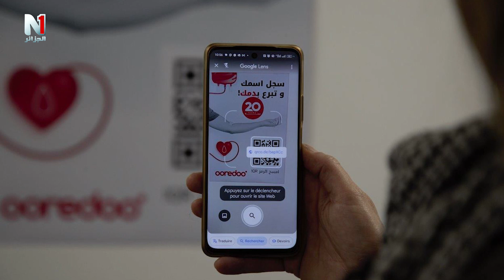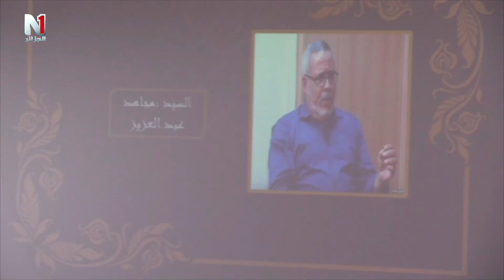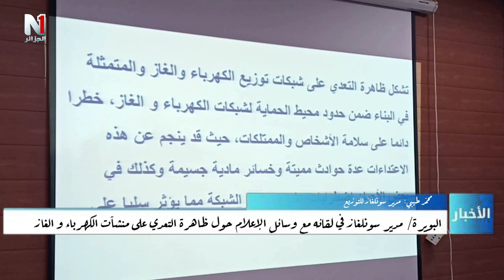تغطيات إعلامية 28 02 2024